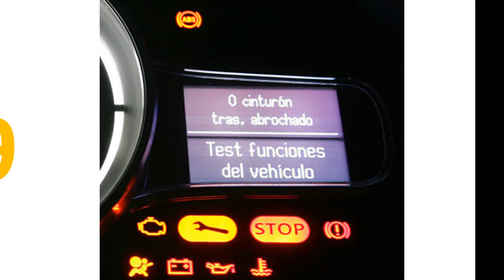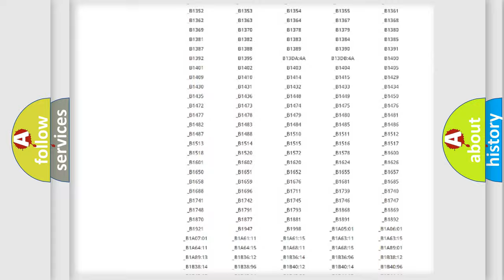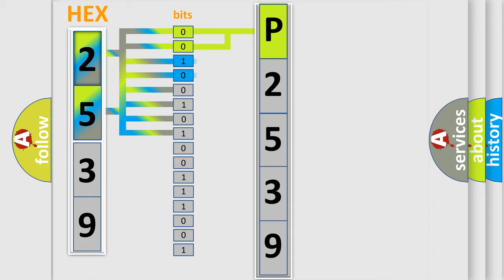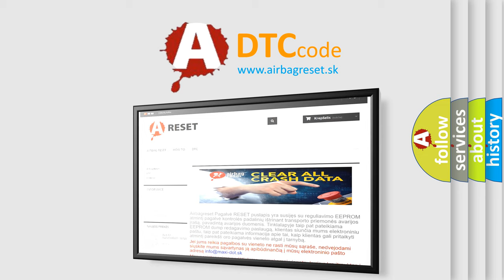DTC Mercedes-Benz P2539 Short Explanation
Contents:
0:21 Basic DTC analysis according to OBD2 protocol standard.
1:48 Insight into programming
2:58 A diagnostically understandable description of the Diagnostic Trouble Code
3:05 Basic error definition

Make:
Mercedes Benz
Code:
P2539
Definition:
Passenger Compartment Dimming 2 Circuit
Description:
The ignition is ON,the BCM,driver door switch,and passenger door switch attempt to illuminate the courtesy lamps.
Cause:
The BCM,driver door lock and side window switch,or passenger door lock and side window switch detects a short to ground,short to voltage,or open on the courtesy lamp voltage supply circuit.